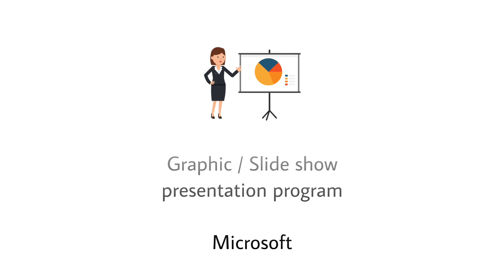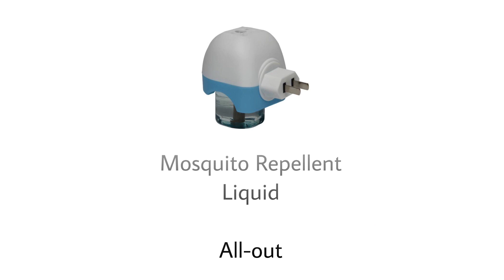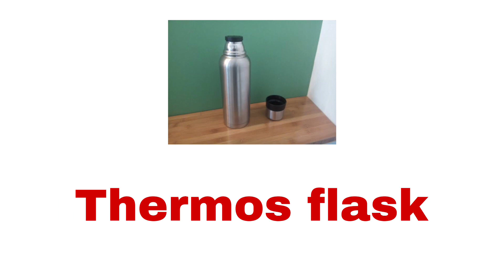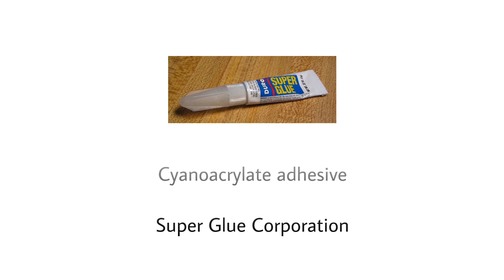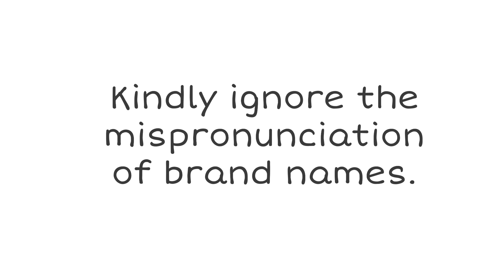Trademarked Brand names used as Common Words | Happy Learning | A Quaintrelle's Palinoia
Trademarked Brands turned into Common Words